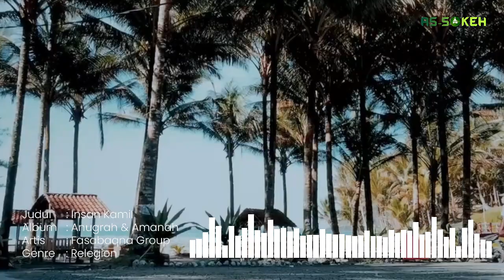Album Anugrah & Amanah - Fasabaqna Group "Insan Kamil"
Jika konten yang kami upload bermanfaat untuk Anda silahkan bagikan kepada teman & keluarga Anda,
dengan begitu keberkahan akan semakin bertambah umumnya untuk orang lain dan khususnya untuk Anda sendiri

Team Kreator Channel :

▶ Pandowo Audio
▶ Langgar As-Sokeh
▶ Menara Media

Perangkat Yang digunakan :

✅ OBS Studio Live Streaming
✅ Aquasoft Editor Video
✅ Adobe Premier Pro
✅ Editor Audio Audacity

Hormat kami

T E A M   A S _ S O K E H   C H A N N E L